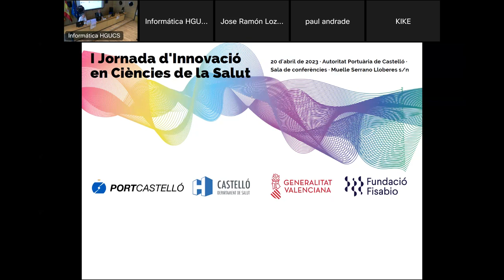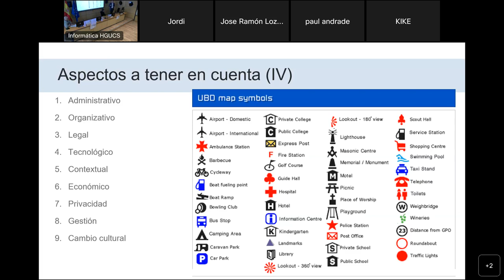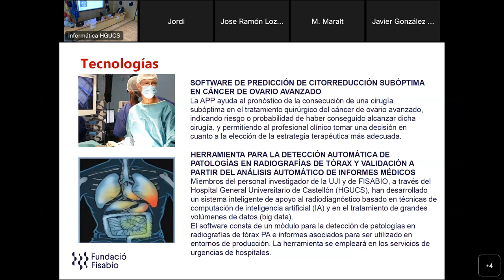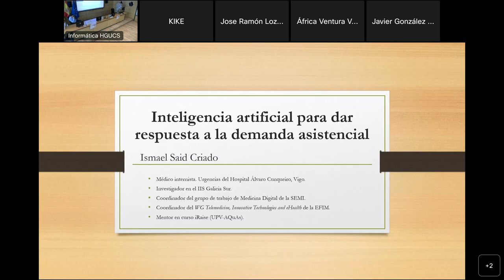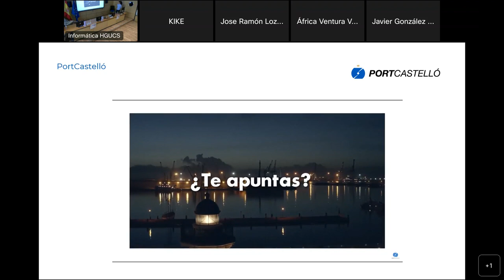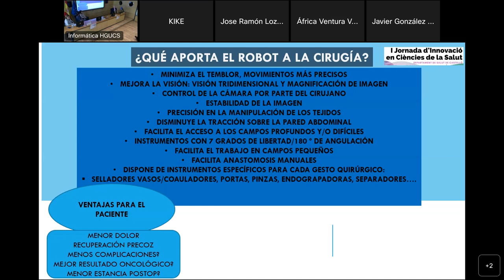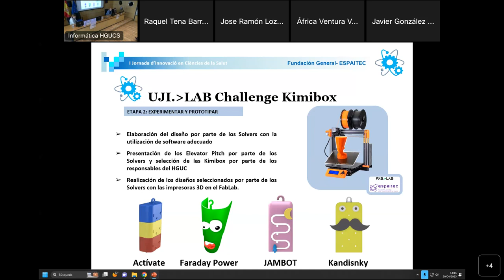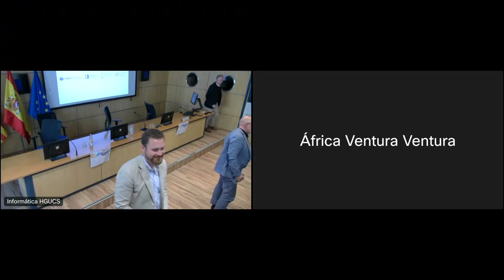Jornada d’Innovació Ciències de la Salut - Departament Salut Castelló - Hospital General Castelló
La Jornada de Innovación del Departament de Salut de Castelló aborda los retos de la IA en la atención sanitaria

-Más de 70 profesionales de la salud se reúnen en PortCastelló para

Castelló (20.04.23). El Departament de Salut de Castelló junto con la Autoridad Portuaria de Castelló ha organizado la I Jornada de Investigación e Innovación en Ciencias de la Salud que ha reunido a más de 70 profesionales sanitarios en torno a 15 ponencias sobre proyectos que están contribuyendo al progreso de la atención sanitaria.
Una de las principales ponencias se ha centrado en el papel de la Inteligencia Artificial (IA) como respuesta al aumento de la demanda asistencial que tiene la sociedad: “el paciente al tener mejores herramientas podrá tener más opciones para decidir sobre su salud” en palabras de Ismael Said, médico internista del Servicio de Urgencias del Hospital Álvaro Cunqueiro de Vigo. El futuro de medicina pasa por la innovación y las nuevas tecnologías “necesitamos formarnos para integrar la IA en nuestro trabajo y poder trabajar juntamente con la máquina”, añade.
Esta jornada ha tenido lugar en la sala de conferencias del Muelle Serrano Lloberes de PortCastelló y ha sido inaugurada por el presidente del Puerto, Enrique Vidal y el gerente del Departament de Salut de Castelló, Ricardo Tosca. “La sociedad requiere cada vez más una herramienta que pueda contribuir a mejorar la asistencia, como la IA”, ha señalado Jesús Lucas, especialista en Pediatría y presidente de la Comisión de Investigación e Innovación. “Durante esta jornada se han puesto en común algunos de los proyectos como el Kimibox creado por Espaitec UJI para el Hospital de Día Pediátrico, o Alifara en Atención Primaria, entre otros, que nos permiten avanzar en innovación de la asistencia sanitaria”, añade.

Podcasts y robots
El proyecto MatrOndas, un podcast dirigido a las mujeres embarazadas para preparar el parto, ha sido otra de las ponencias destacadas con la participación de las matronas de Atención Primaria, Isabel Pérez y Ruth Tirado.
La cirugía robótica, implantada en el Hospital General de Castelló a finales del pasado año 2022, y la prevención de reacciones alérgicas a tratamientos de quimioterapia son proyectos que contribuyen a la mejora de la atención al paciente.
También han participado la Universidad Politécnica de Valencia a través de Vicente Traver, profesor del Instituto Universitario de Tecnologías de la Información y Comunicaciones y la Fundación Fisabio con una ponencia de Elena Carrió, técnica de Innovación.
Por su parte, Port Castelló ha presentado su Estrategia de Innovación de la mano de Bernat Ibáñez, jefe de la Unidad de Innovación.
“Desde la Comisión de Innovación seguiremos apostando por la investigación en salud y la ciencia para potenciar el progreso del sistema sanitario en Castelló”, ha concluido Lucas.